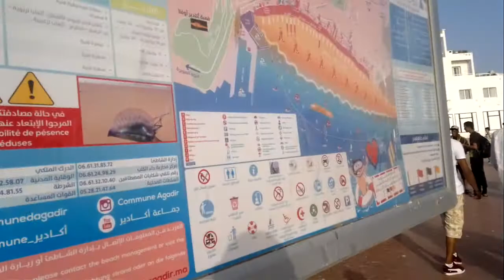BAY | Tour of Promenade in Agadir Bay from beach to Agadir City Morocco Travel Nokia N8 4K part 3